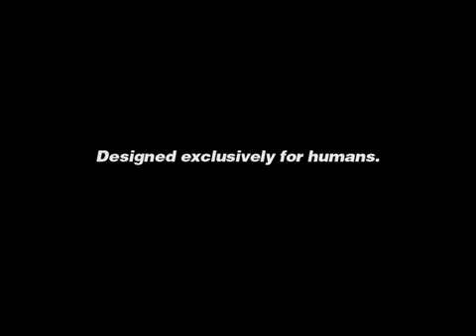Реклама-пародия на Top Gear от HYUNDAI. The Stag.mp4